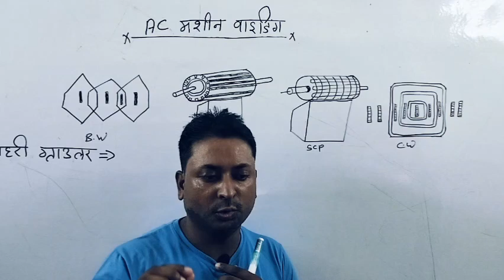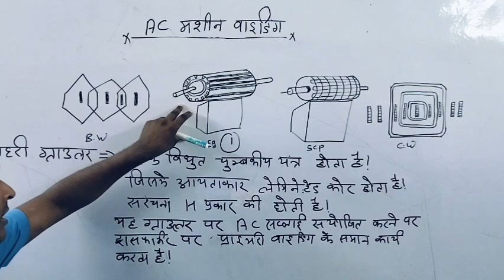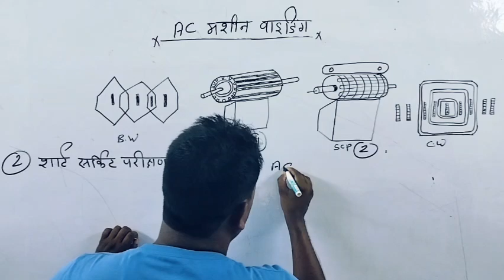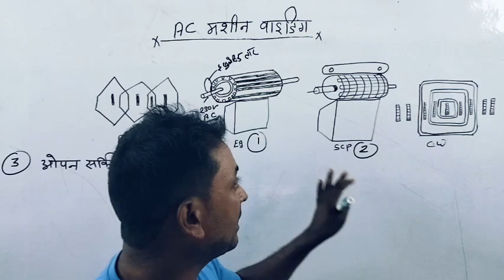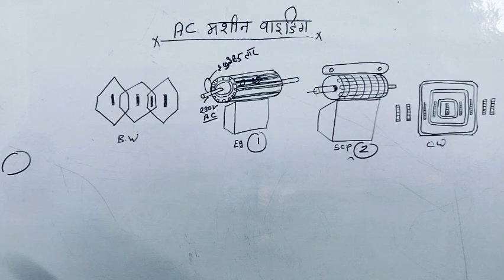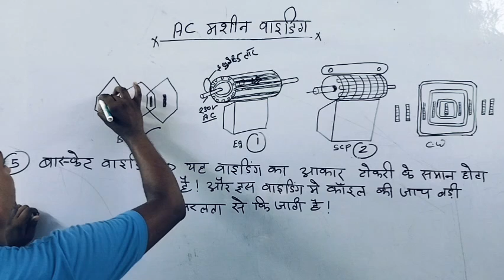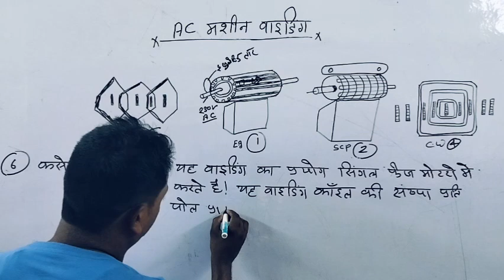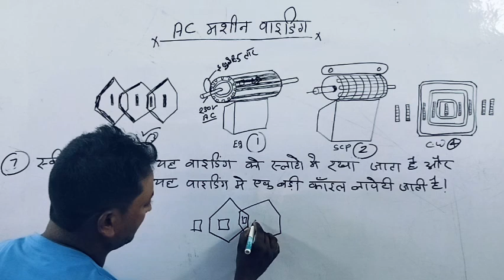बिहार बिजली भर्ती बोर्ड 2024 demo class - ac machine winding class 1| by kamlesh sir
📞All Course Helpline Number -[ 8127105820 ]